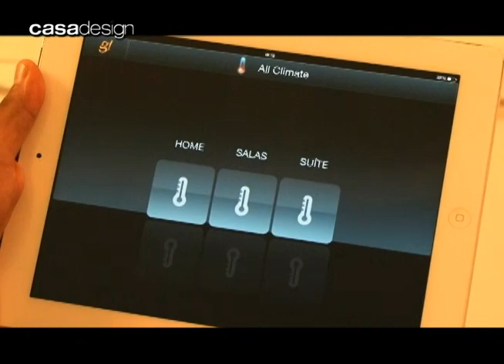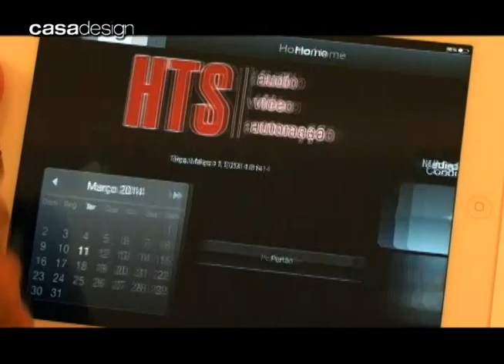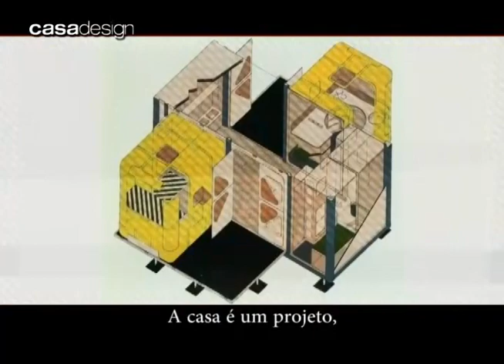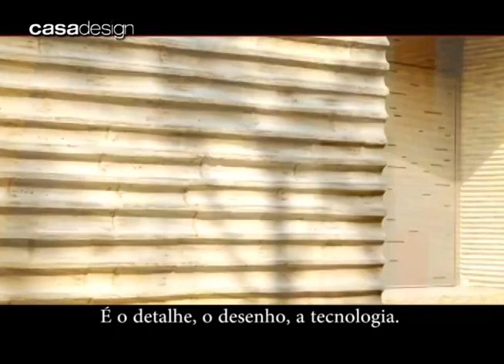Programa 023 bloco3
Marmore Ltda, Todeschini, Obra Prima, Oficina da Luz, Metro Quadrado, Jocil decorações, RS Casa Carrier, RN Borrachas, Officina Interiores e HTS áudio, vídeo e automação.